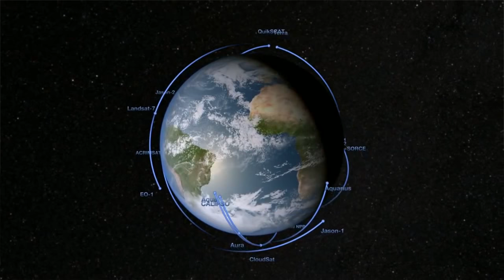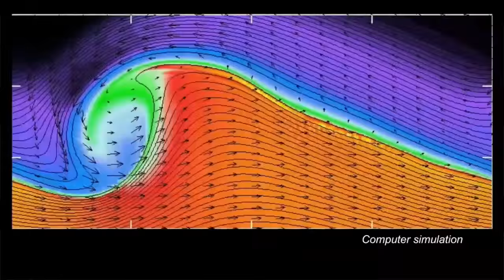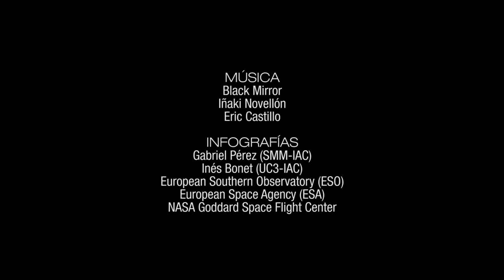IAC Investiga - Física Solar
El Sol gobierna el conjunto de nuestro sistema solar. Un horno que se formó hace 4.500 millones de años y que aún sigue encendido. Aunque es una estrella amarilla, pequeña y común en el Universo, una entre cientos de millones, es en realidad un sistema más complejo y enigmático de lo que aparenta a simple vista. Comprender su esencia y funcionamiento sigue siendo un reto para los científicos. La historia del IAC está íntimamente relacionada con esta estrella: la línea de investigación de Física Solar fue una de las primeras en desarrollarse a finales de los años 70. Desde entonces, este centro se ha consolidado como el mayor referente a nivel mundial en el estudio de nuestro astro.

CAPÍTULOS
0:00 INTRO
0:37 QUÉ ES EL SOL
0:40 QUÉ ES LA ACTIVIDAD SOLAR
4:23 CÓMO SE ESTUDIA EL SOL
5:25 TECNOLOGÍA TERRESTRE Y ESPACIAL
7:22 RETOS Y FUTURO
8:26 EL FINAL DEL SOL
9:33 PROTAGONISTAS

Créditos:
Unidad de Cultura Científica (UC3) del Instituto de Astrofísica de Canarias (IAC)

Guión y realización: Iván Jiménez

Cámara, edición y mezclas: Inés Bonet

Cámara Dolly y timelapses: Daniel López

Producción: Nayra Rodríguez

Infografías:
Gabriel Pérez (SMM-IAC)
Inés Bonet (UC3-IAC)